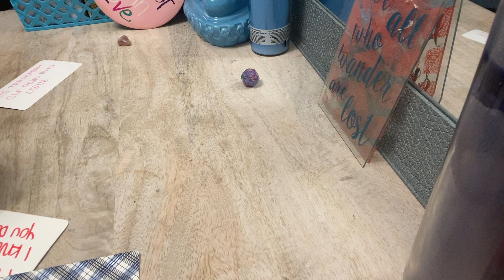PISCES ♓️ This person was NOT READY TO STEP UP! Your LOVE IS REAL! They weren’t ready to accept it❤️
Any inquiries please DM:
Instagram.com/4rithetaurus
Instagram.com/byariseyes